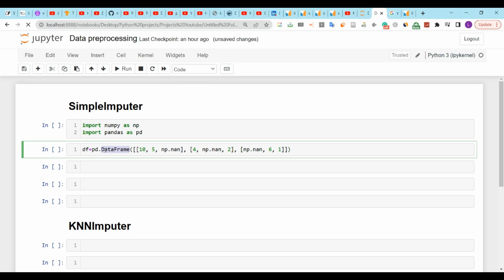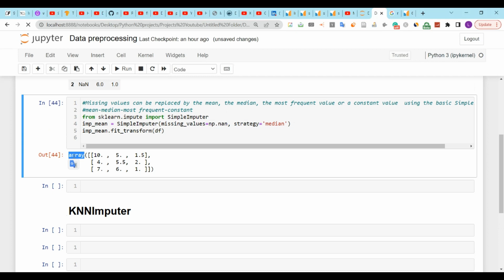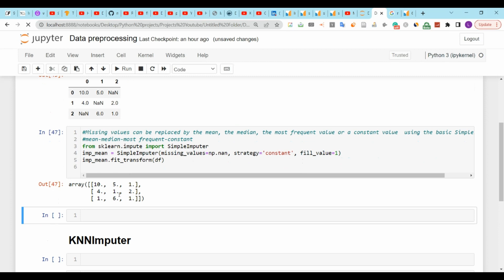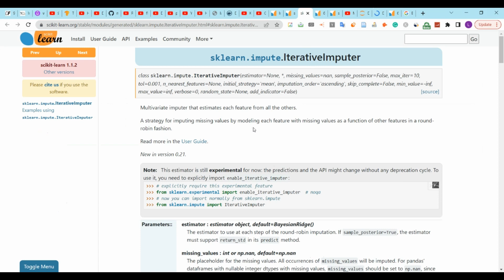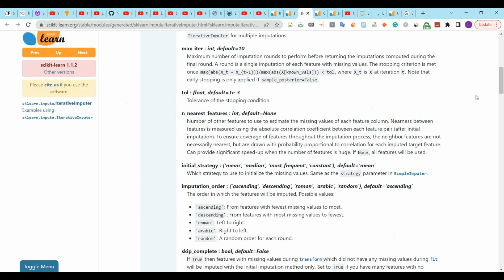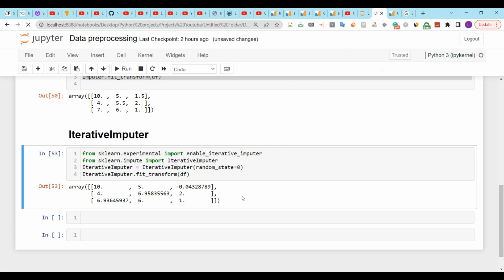Data preprocessing using sklearn: SimpleImputer, KNNImputer, IterativeImputer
In this video, I will explain Data preprocessing using Sklearn: SimpleImputer, KNNImputer, IterativeImputer.
You can read more of ML articles here: decoderai.com